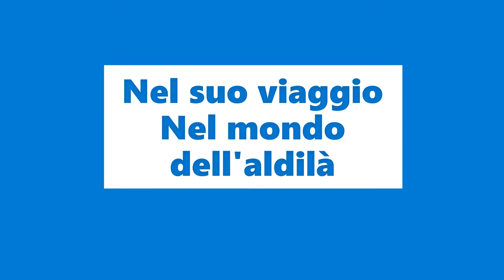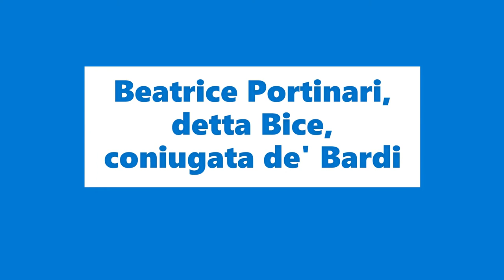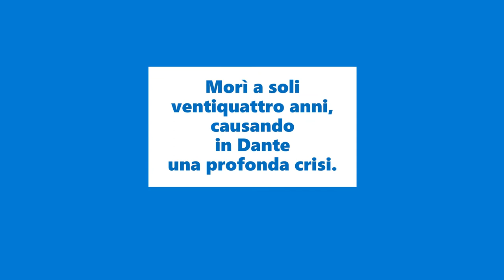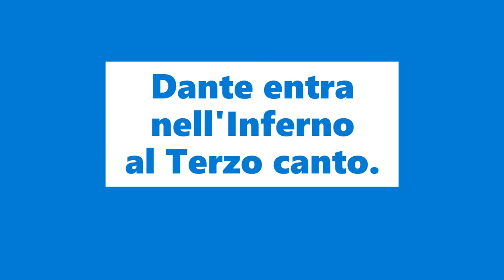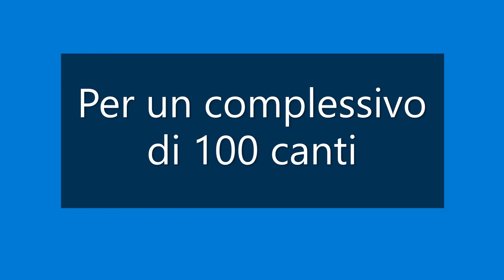Chi guiderà Dante nella Divina Commedia